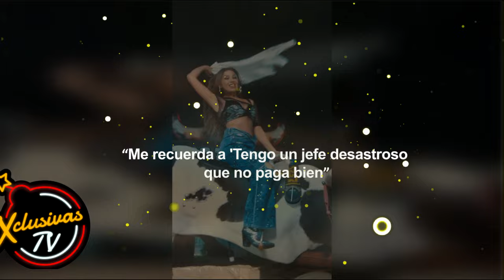El día que Thalia le copió a Shakira según internautas.